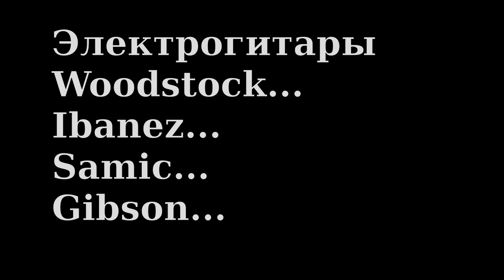Акустическая гитара Trembita, Gibson. Электрогитара Woodstock, Samick, Ibanez, Gibson, Universum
Видео звучания нескольких гитар, разных фирм и моделей. Украинских и зарубежных изготовителей. Акустическая гитара Трембита (Trembita), Gibson. Электрогитара Woodstock, samick, ibanez, gibson, universum guitars